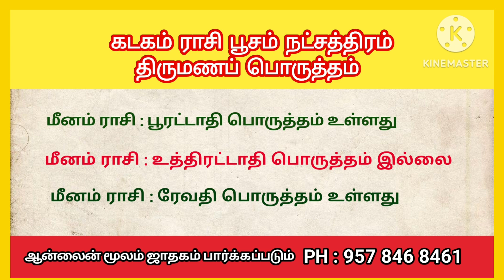கடகம் ராசி திருமண பொருத்தம் | பூசம் நட்சத்திரம் திருமண பொருத்தம் | Coimbatore best astrologer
ஆன்லைன் மூலம் ஜாதகம்,
திருமணப் பொருத்தம் பார்க்கப்படும்

ஜோதிட ஆலோசகர்
ஶ்ரீ ஶ்ரீ மாசிலாமணி

கடகம் ராசி திருமண பொருத்தம்

கடக ராசி பூசம் நட்சத்திரம் திருமண பொருத்தம்

பூசம் நட்சத்திரம் திருமண பொருத்தம்

பூசம் திருமண பொருத்தம்

கடக ராசி பொருந்தும் பொருந்தாத ராசிகள்

பூசம் நட்சத்திரம் பொருந்தும் பொருந்தாத நட்சத்திரம்

Kadaga rasi thirumana porutham

Kadaga rasi porunthum rasi

Kadaga rasi poosam natchathiram thirumana porutham

poosam natchathiram  porunthum natchathiram in tamil

poosam natchathiram matching natchathiram

marriage matching in tamil

marriage matching in tamil by star

marriage matching in tamil by rasi

marriage matching rasi porutham in tamil

ethanai porutham irunthal thirumanam seiyalam

thirumana porutham in tamil

thirumana porutham parpathu eppadi

thirumana porutham parpathu eppadi tamil

thirumana porutham in tamil by rasi nakshatra

thirumana porutham rasi natchathiram in tamil

thirumana porutham in tamil astrology

thirumana porutham mukkiyamana porutham

gana porutham in tamil

mahendra porutham in tamil

yoni porutham in tamil

rajju porutham in tamil

dina porutham in tamil

vasiya porutham in tami

vedai porutham in tamil

rasi porutham in tamil

rasi athipathi porutham in tamil

sthree theerka porutham in tamil

திருமணப் பொருத்தம் பார்ப்பது எப்படி

திருமண ஜாதக பொருத்தம் பார்ப்பது எப்படி

திருமணப் பொருத்தம்

திருமண பொருத்தம் அட்டவணை

திருமண பொருத்தம் பார்க்க வேண்டும்

திருமண பொருத்தம் பார்ப்பது

திருமண பொருத்தம் எத்தனை இருக்க வேண்டும்

திருமண பொருத்தம் பார்க்க

தினப்பொருத்தம்

கணப்பொருத்தம்

மகேந்திர பொருத்தம்

ஸ்திரீ பொருத்தம்

யோனி பொருத்தம்

ராசிப் பொருத்தம்

ராசி அதிபதி பொருத்தம்

வசிய பொருத்தம்

ரஜ்ஜு பொருத்தம்

வேதை பொருத்தம்